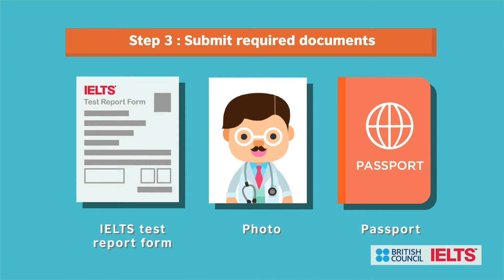2017/18 IELTS雅思獎金開跑! 4/30前歡迎2018學年度入學的同學申請喔!!!!!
想知道雅思獎金怎麼申請嗎? 快來看簡易申請流程影片，讓你按部就班申請，你有可能就是下一屆的得主喔!